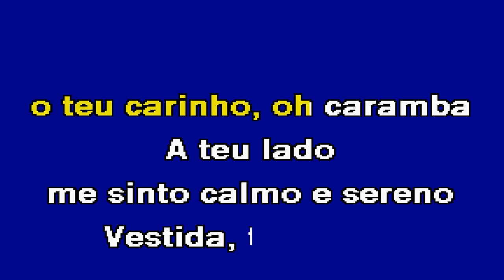SÓ E SÓ E SÓ Teta Lágrimas Karaoke